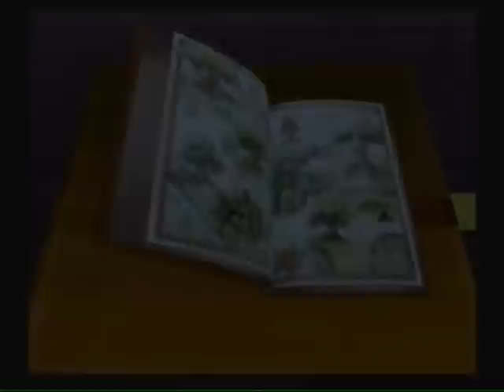Kingdom Hearts Playthrough - Part 47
The 47th part of my KH playthrough.

Sora, Donald, and Goofy takes the task of placing as the first seed in the Pegasus Cup.

This game was made by Square Enix and Buena Vista Games and published by Sony. I do not own either of these companies.